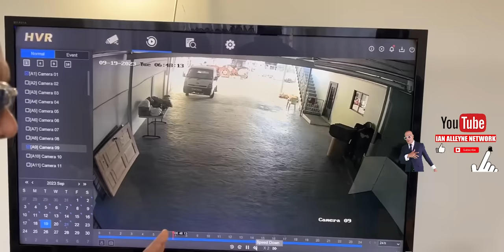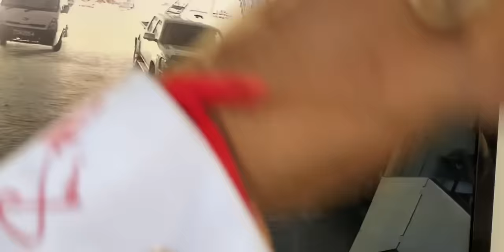FULL INTERVIEW: This is the price you pay when trying to help Venezuelan nationals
This is the price you pay when trying to help Venezuelan nationals

A farmer and his son were reportedly tied up and robbed by their Venezuelan national workers on Tuesday 19th September, 2023.